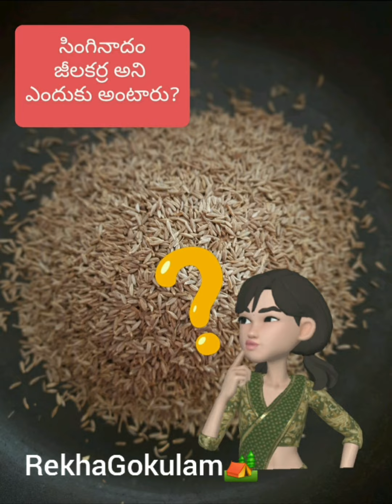సింగినాదం జీలకర్ర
సింగినాదం జీలకర్ర అనే నానుడి వెనక ఉన్న కథ